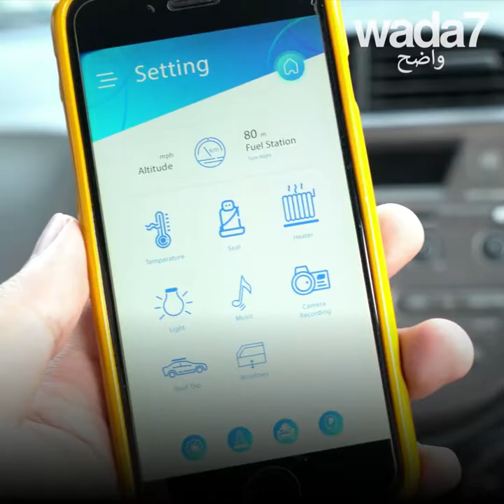En Chine, marchez plus, payez moins ! 🏃🏻‍♂💵😳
Dans cette université en Chine, plus vous marchez moins vous payez !🏃🏻‍♂💵😳